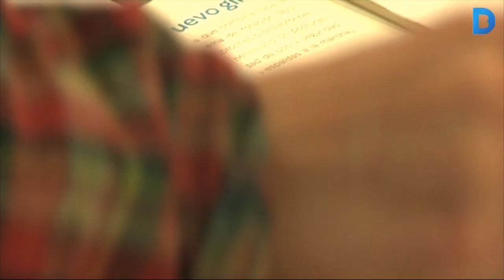40 anys ensenyant el "vici" de l'art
La Mercè Figueras segueix al capdavant de l'escola Traç com el primer dia. El que va començar en un piset de 45 metres quadrats s'ha convertit en un projecte de dimensions molt més grans. Des de fa uns anys el centre es troba en un edifici de 800 metres quadrats dividit per disciplines artístiques. Tot i així els diferents espais estan connectats i els alumnes, els materials i les idees flueixen d'un a l'altre. Més informació